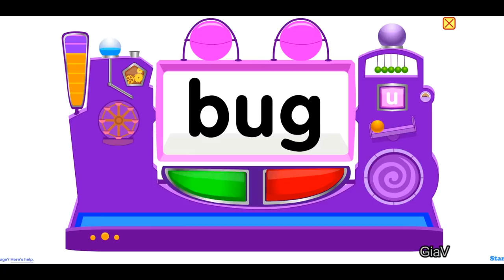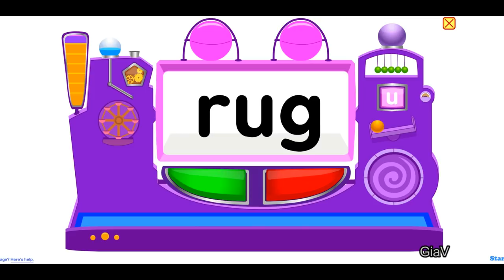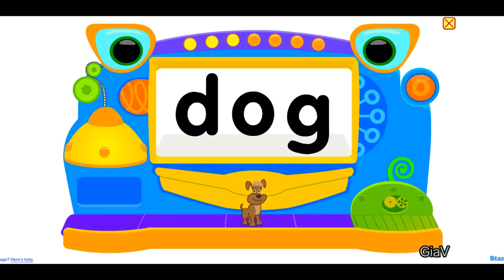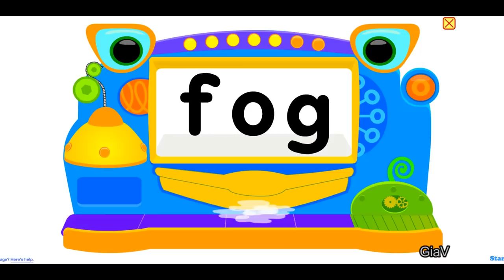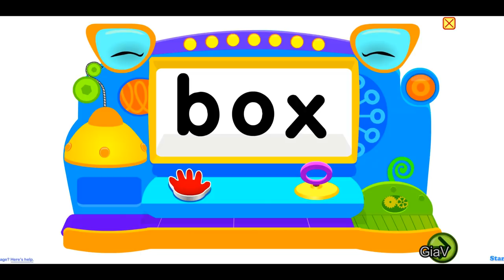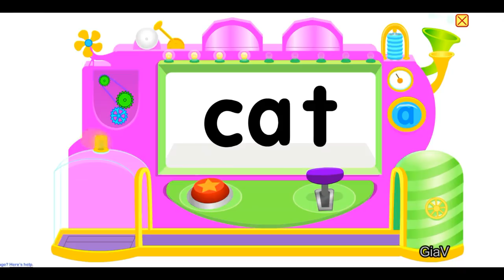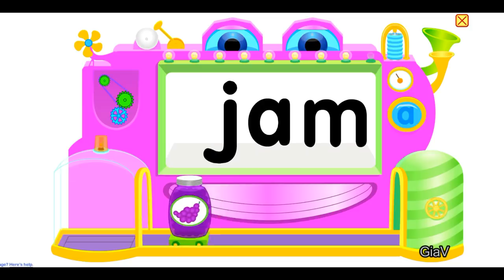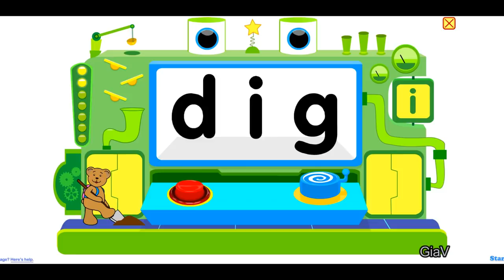Words Machine - How to learn English for Kids with Starfall - Pair letters into words